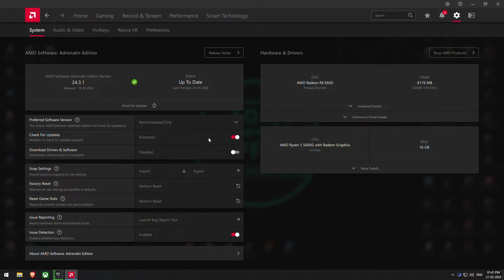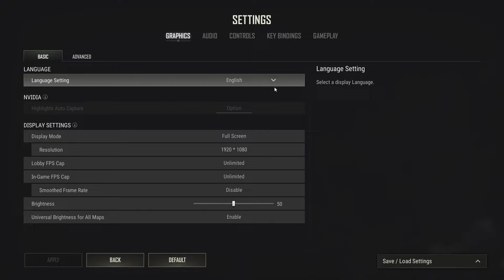AMD Driver Update 24.3.1 vs 24.2.1 Driver Comparison (RX 6600)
In this video, we dive into a comprehensive comparison between AMD's latest driver updates: 24.3.1 and 24.2.1. We'll explore the performance benchmarks on the RX 6600 graphics card to see which driver optimizes your gaming experience to the fullest.

⏱ Timestamps ⏱
00:00 Alan Wake 2
01:00 Counter Strike 2
02:00 Cyberpunk 2077
03:10 Helldivers 2
04:20 Hogwarts Legacy
05:20 Remnant 2
06:20 PUBG PC
07:30 Starfield

🔧 SPECS 🔧
RAM- 2x8GB Patriot Memory Viper Steel DDR4 4000MHz
Graphics Card- ASUS DUAL RADEON RX 6600 V2 8GB GDDR6